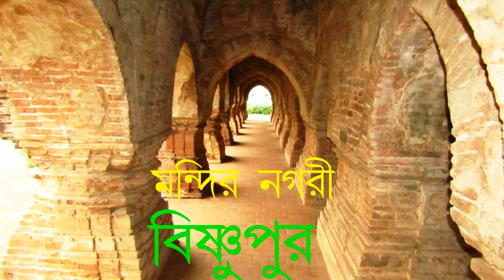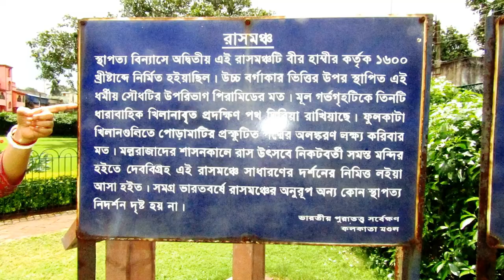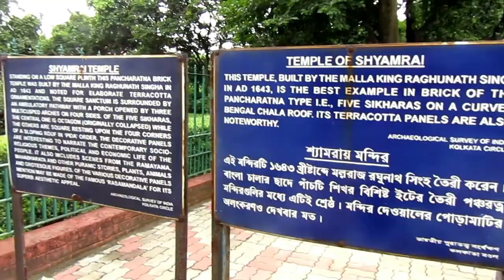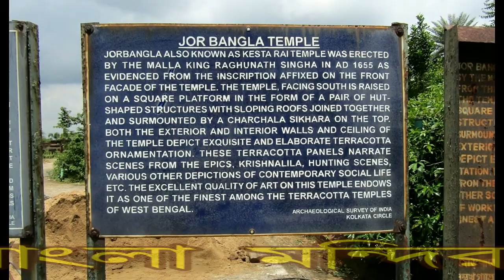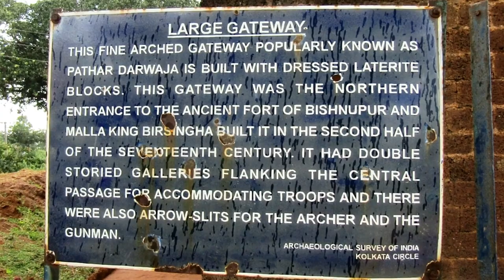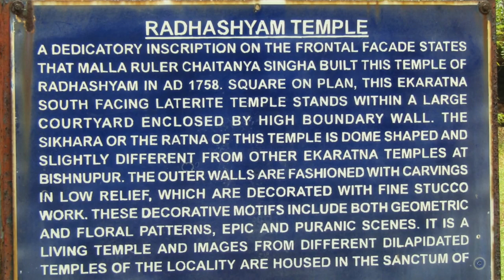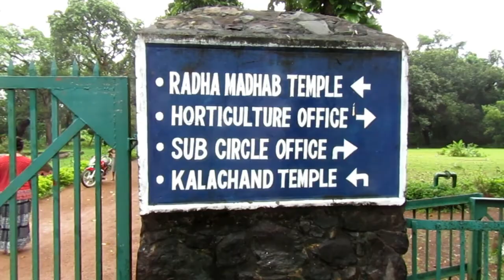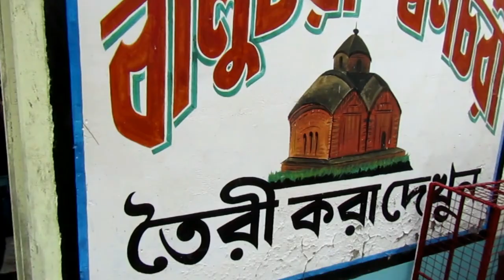Bishnupur বিষ্ণুপুর ঘুরে এলাম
Bishnupur is a town in the eastern Indian state of West Bengal. It’s known for its Hindu temples made from local terracotta, such as the pyramid-shaped Rasmancha, established around 1600. Ornate carvings adorn the walls of Jor Bangla Temple. North, Madan Mohan Temple is decorated with scenes from Hindu legends, including the "Mahabharata." In town, the Bishnupur Museum displays manuscripts and ancient sculptures. The manufacturering unit of Bishnupur Silk sharee, Swarna chori and Baluchari sharee has been captured in this video.You have to watch upto end.